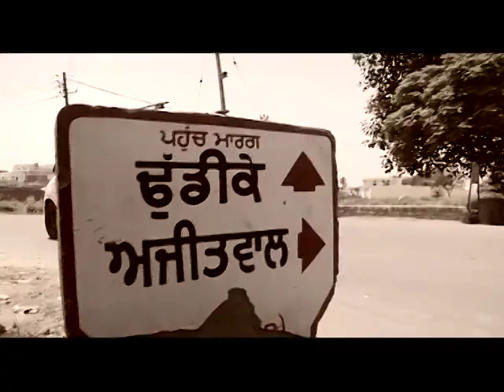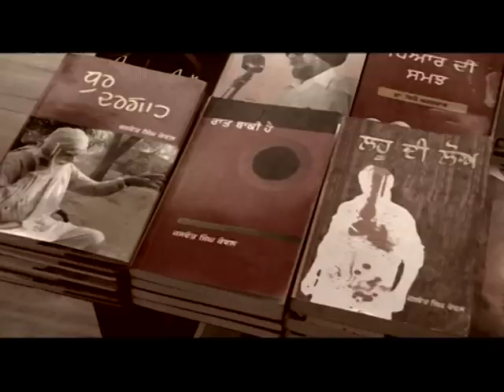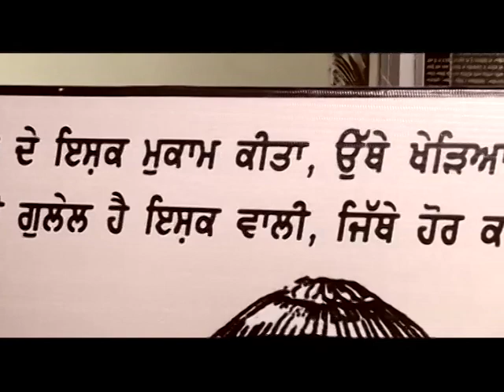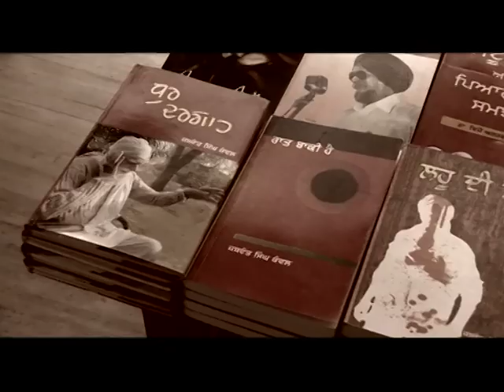Legendary Novlist Jaswant Singh Kanwal | Exclusive Interview | PTC Punjabi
Watch the living legend & well-known novelist Jaswant Singh Kanwal Ji.